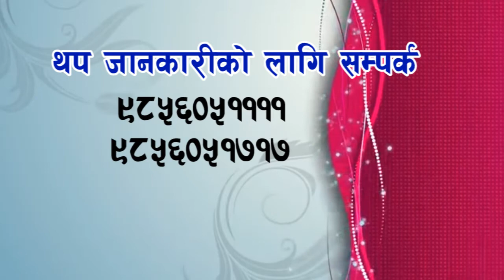AC Bus Mirmi to Ktm